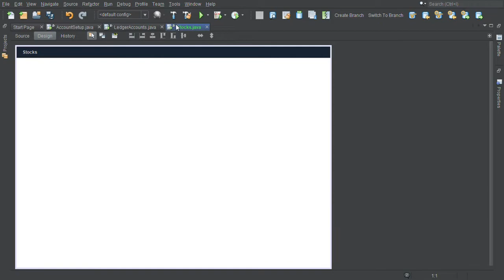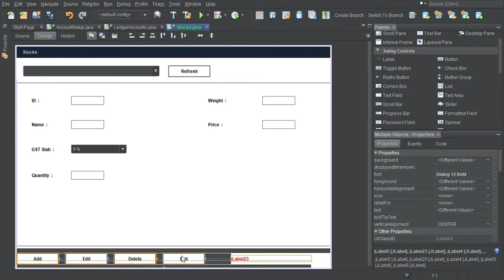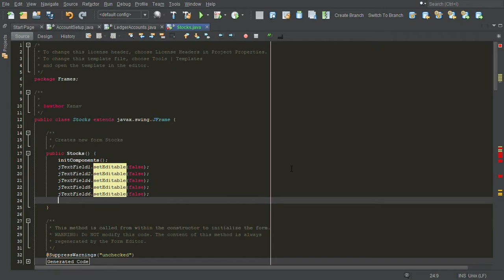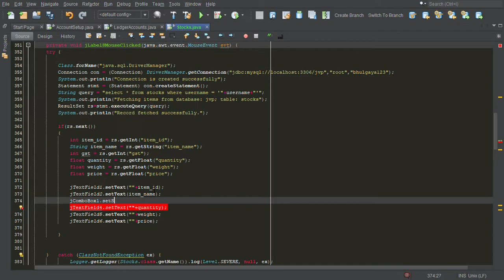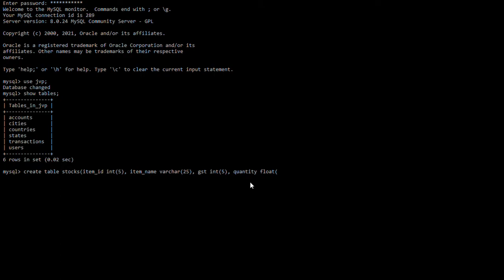Financify - Accounting Software | Java Swing UI | MySQL | Netbeans | Link in description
The whole project is based on Java programming language.The desktop application has a user-friendly UI and a very famous and stable database named MySQL to keep a track of all records.’Financify’ is designed in such a way that it will meet the demands of a small scale business and as well as a large scale business.The implementation of the front-end for this project was done using Java Swing library for building the GUI of the software, along with this NetBeans IDE (Integrated Development Environment) and VS Code ( Code Editor ) are the tools which were used to compile all distinguished and vast frames of this project. Keeping all the bills and vouchers in an organised order is no more a hectic task,’Financify’ makes it easy for you.